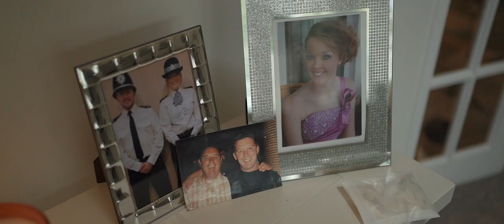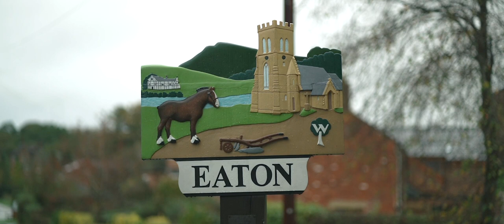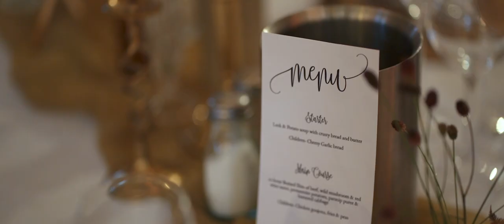Katie & Jack | The Plough Inn Eaton, Cheshire wedding video